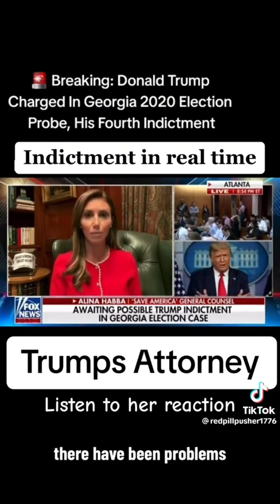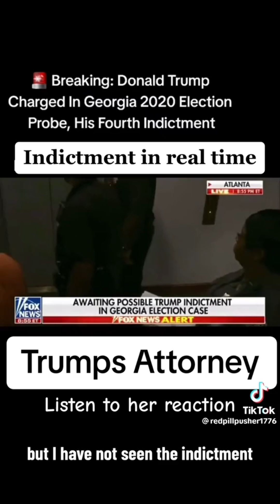Donald Trump lawyer talks about Georgia indictment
Donald Trumps lawyer live reaction to his 4th indictment. She gives her honest opinion about the fake charges brought against Donald Trump just to slow down his campaign. Sleepy Joe Biden knows he can't win fair and square